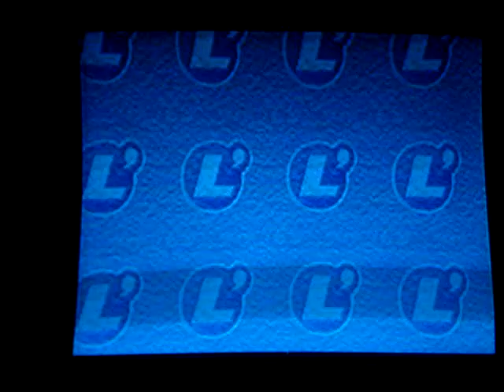Tomarunner Vs. L'Arc~en~Ciel Example 4 (Hyde Vs. Ken)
Hyde vs. Ken, I was playing Hyde & my friend Jess was playing Ken.
Note: I was able to change Hyde's outfit to a shiny pink floral shirt, known as his 'STAY AWAY' clothes.

Don't mind the yelling,cursing & inside joke hehe, we get a little excited with our gaming.